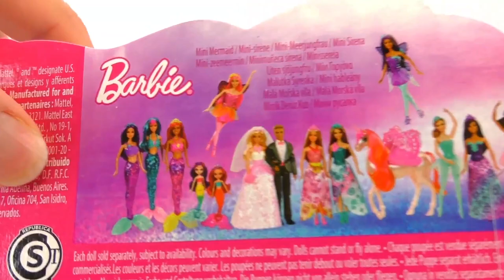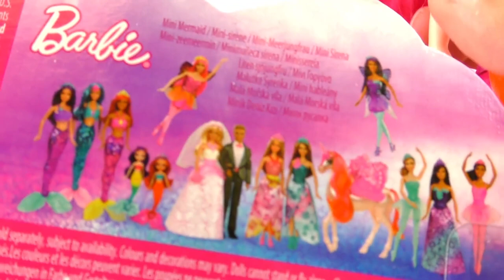Barbie Oyuncakları Türkçe - Pembe Saçlı Küçük Deniz Kızı! - Harika Oyuncak Bebekleri!